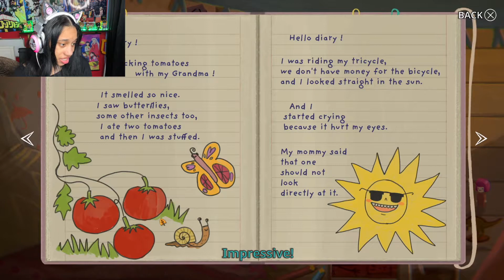SHE'S CUTE! But.. | LITTLE MISFORTUNE Gameplay - Part 1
MERCH!!